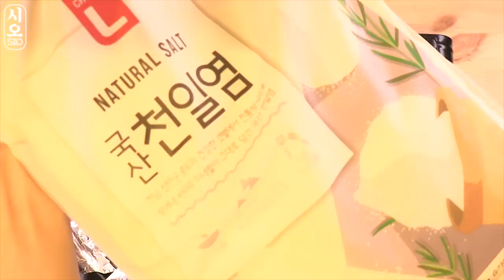Mukbang SHRIMP 🦐40cm 초 대왕 킹새우VS타이거새우 먹방|찜,구이,튀김,라면| Real SOUND SOCIAL EATING [SIO ASMR 시오]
もし動画が良かったら高評価を押していただけると励みになります。